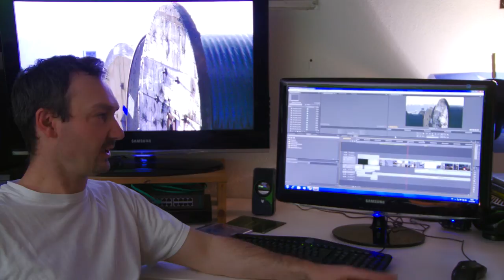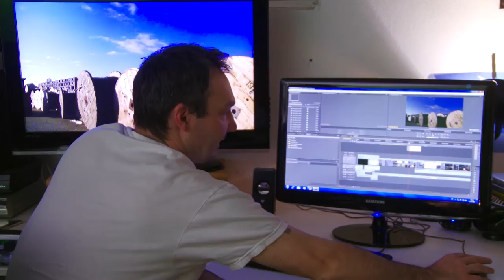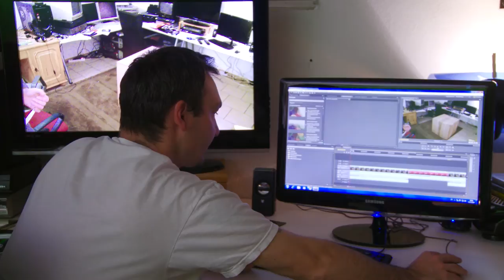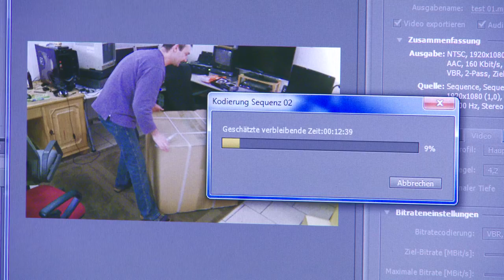Review Quadro FX 3800 [GER]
Dies ist ein review meines neuen Alternate PCs und im speziellen der darin verbauten Quadro FX3800 Grafikkarte.